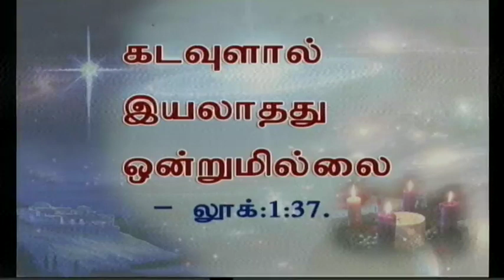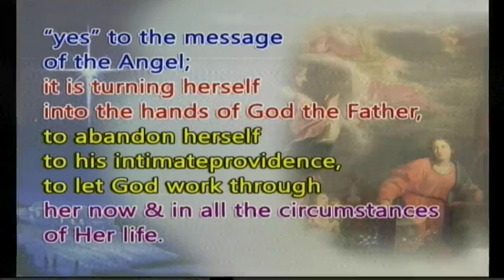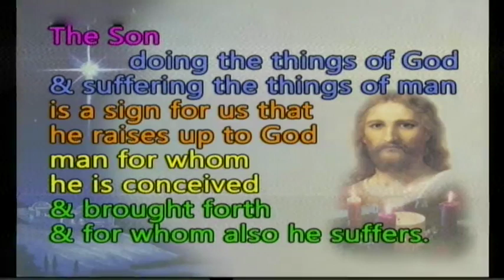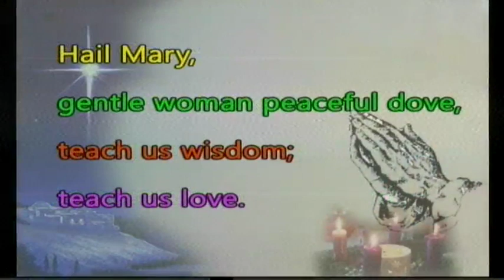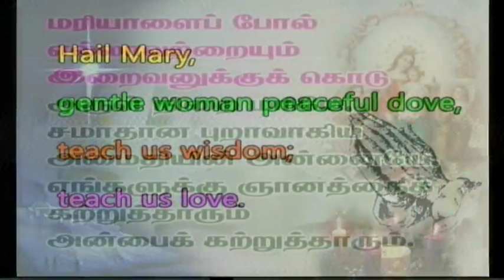Tamil sermon preached on 20-12-2016